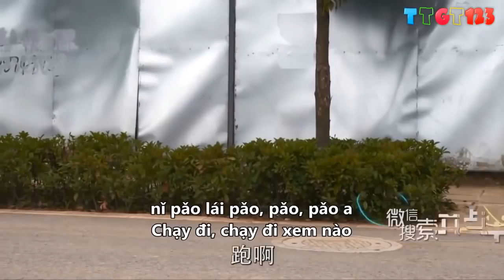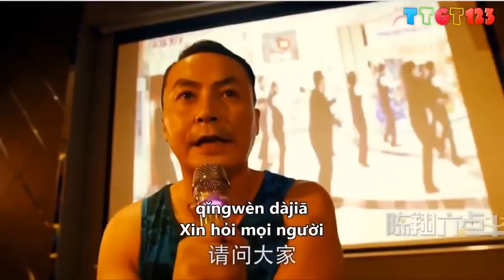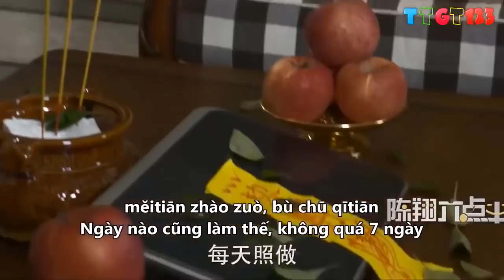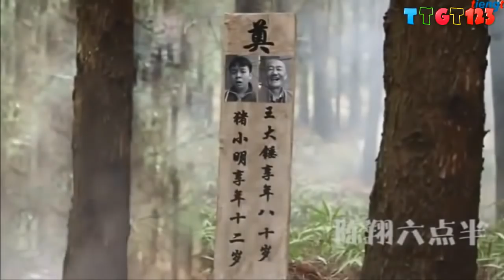Học Tiếng Trung Qua Phim Hài Trung Quốc | Chinese Funny Clips 2017 -Vừa Học Vừa Cười [ Phần 1 ]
Cùng Học Tiếng Trung Quốc Qua Các Đoạn Phim Video Hài Hước Thú Vị Và Bổ Ích, Vừa Học Vừa Giải Trí Đỡ Nhàm Chán. Funny Videos 2017 - Chinese Funny Clips Chap 1. Learning Chinese Video.